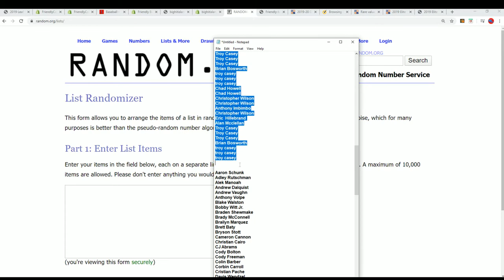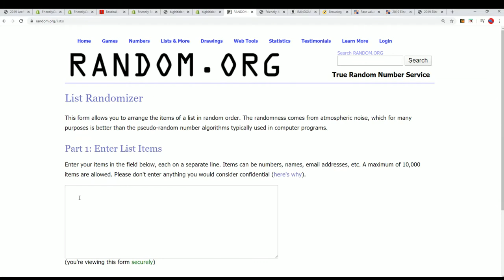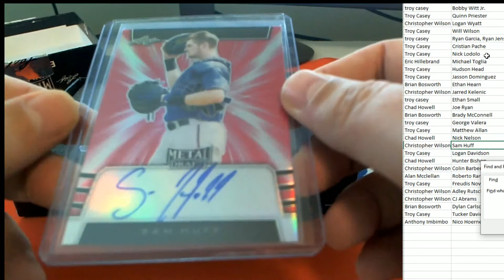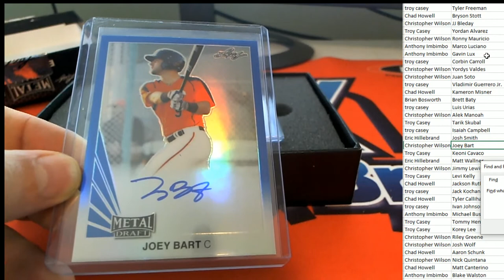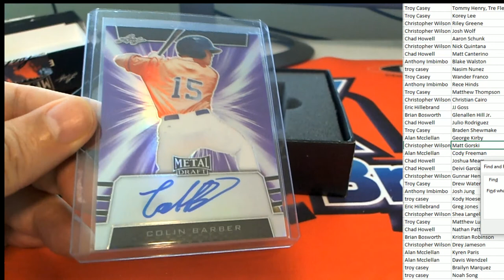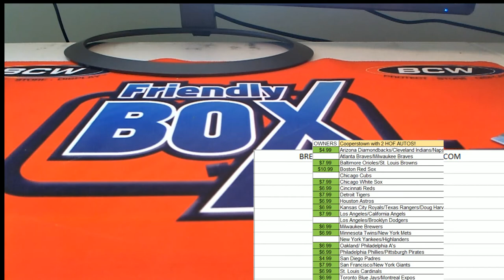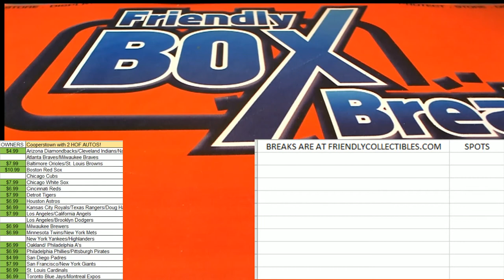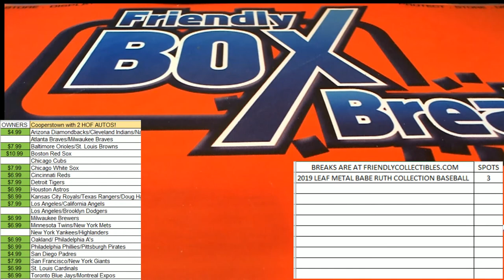2019 Leaf Metal Draft Baseball Hobby Box ID 19LEAFMDBB905